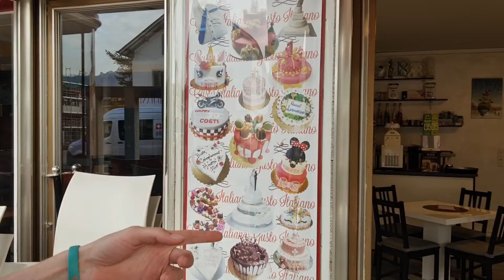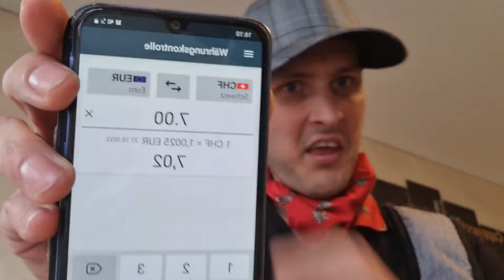Liechtenstein Schaan 🇱🇮Deaf Contacts Hearing communicate is Accessibility Sign Language Travel.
Coffeeshop bringen glücklich perfekt kommuniziert leicht Anfänger Italia geben spezial altes Krapfen bekannt liebe aber nur Kaffee möglich sofort möchte nur kakao leider nicht möglich nur Wasser ok sehr netter Italia Frau . Bello Sign Language Italia ... 2 Krapfen kostet 7.00 CHF /7.06€ 💞